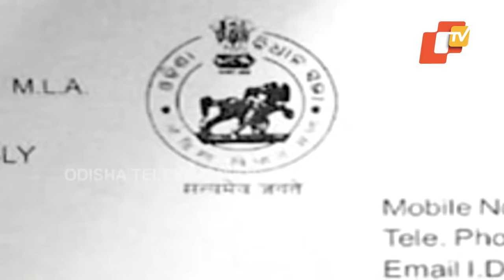Special Story | Suresh Routray Vs Niranjan Patnaik- Congress MLA Launches Attack On OPCC Chief